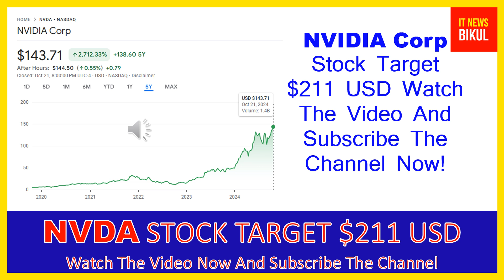NVDA Stock - NVIDIA Corp Stock Breaking News Today | NVDA Stock Price Prediction | NVDA Stock Target